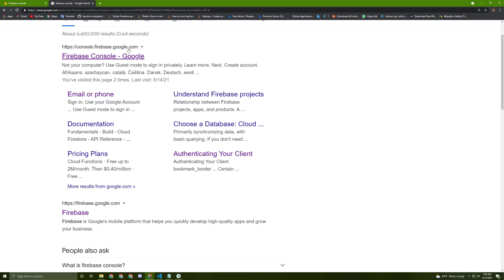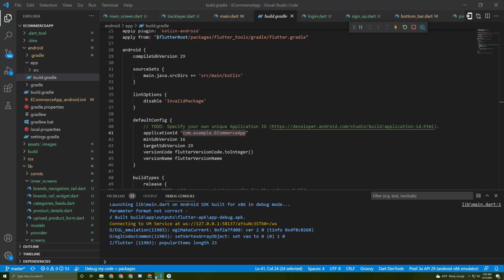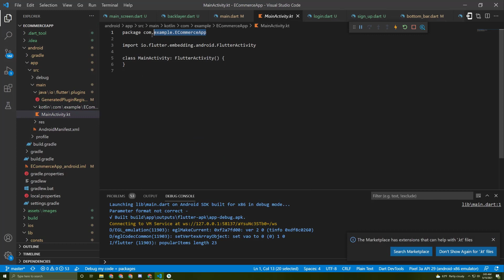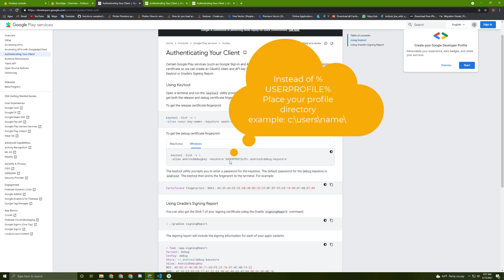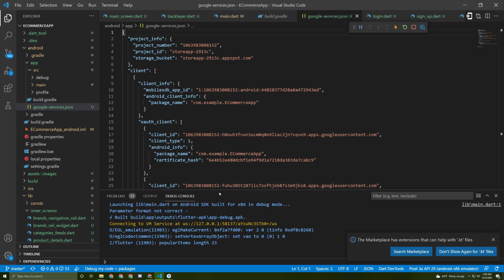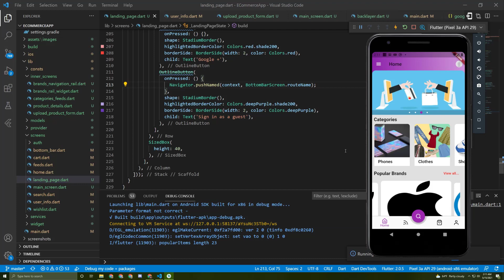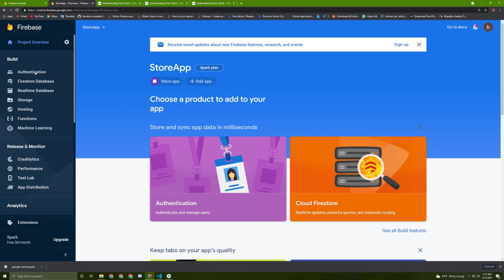#6 Flutter&Firebase Connect Firebase to a Flutter app